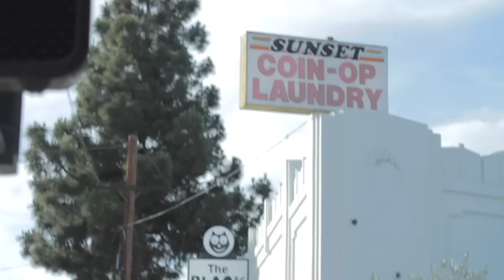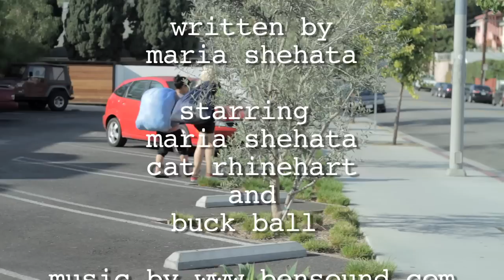MSOAI | The Laundromat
Olivia and Kat try to do laundry.

Starring:
Maria Shehata
Buck Ball
Cat Rhinehart